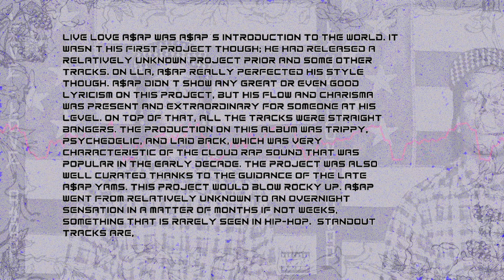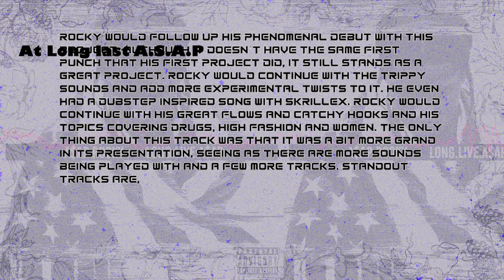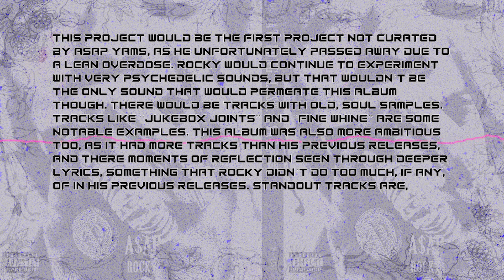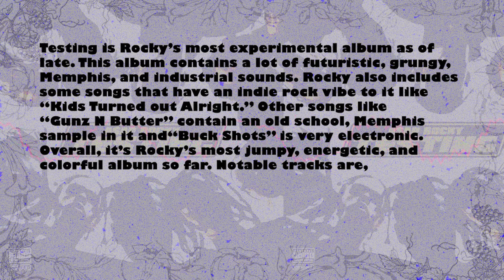A$AP ROCKY 2010 DECADE REWIND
In this video we'll take a look at A$AP ROCKY throughout the 2010's decade.

Video Essay: Yacob Khari
Video Editing: Yacob Khari